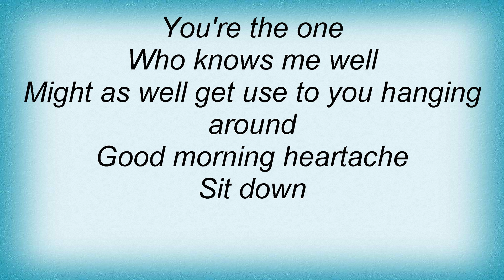Ella Fitzgerald - Good Morning Heartache Lyrics